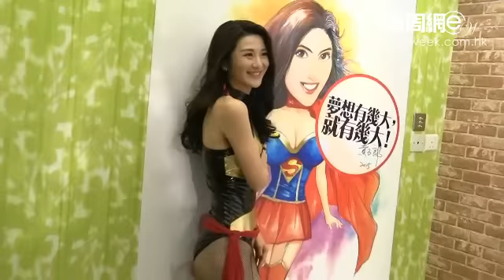雜食王黃子恆 老嫩對象逐個數！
就喺人妻裕美背夫偷食，暗交無綫小生黃子恆被爆出之後，可謂引起咗全城熱話呀！亦都因為呢件事件，令到黃子恆「一夜爆紅」！不過對於呢位無綫「新五虎」之一嘅黃子恆，有傳佢係溝女聖手，而且目標唔理老嫩，仲好識投其所好，冧盡老中青！示於佢過往嘅高求對象係邊個，o依家就同你逐個數吓啦！